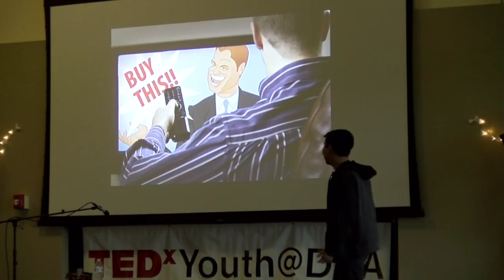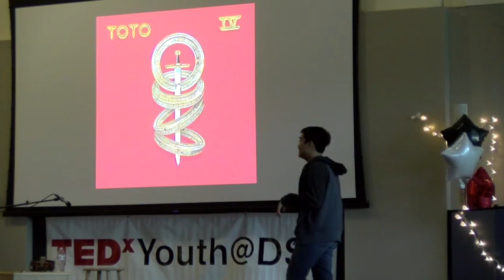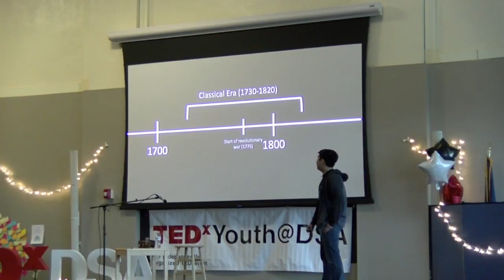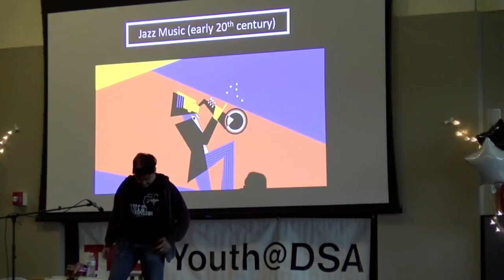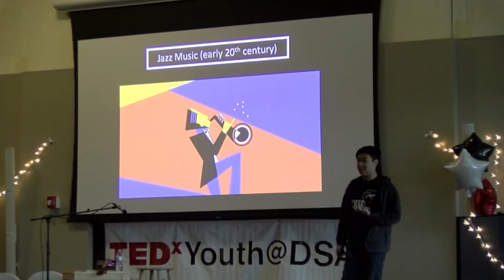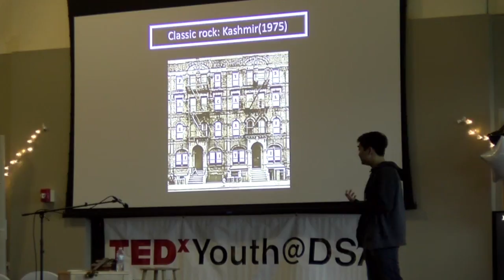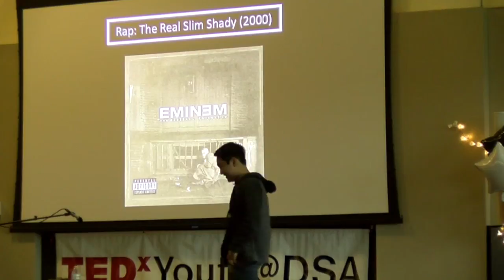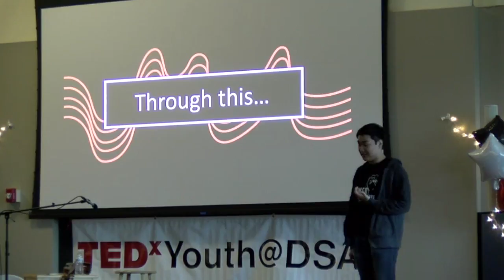The Power of Music | Tomo Shinagawa | TEDxYouth@DSA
You can easily recognize Tomo from his spontaneous bursts of music around our school or his love for dogs! These are two things he enjoys dearly! But focusing on his love for music, this performer has been playing the violin since 3rd grade. Tomo, a senior at the Downingtown STEM Academy would like to talk about the power of music.
Tomo can be recognized from his spontaneous bursts of music around school or his love for dogs! These are two things he enjoys dearly! But focusing on his love for music, this performer has been playing the violin since 3rd grade. This talk was given at a TEDx event using the TED conference format but independently organized by a local community.